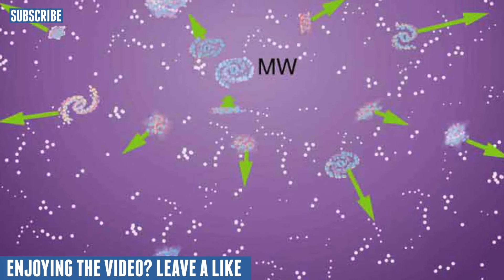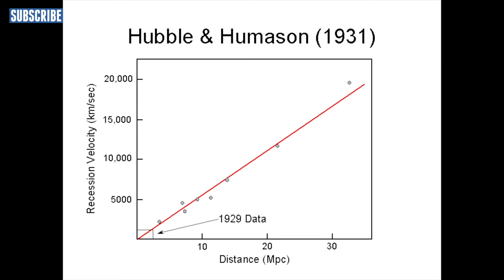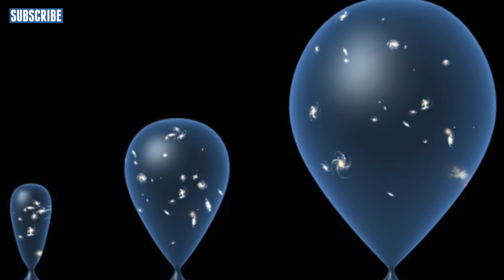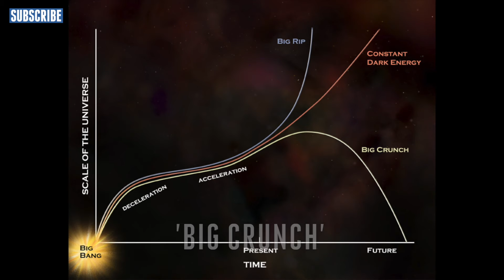Why Are Galaxies Moving Away From Us?